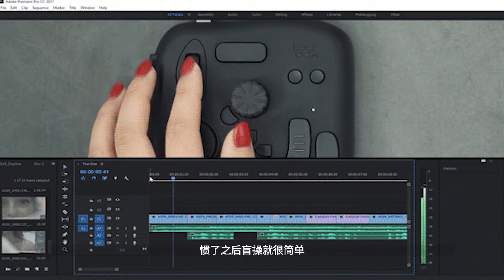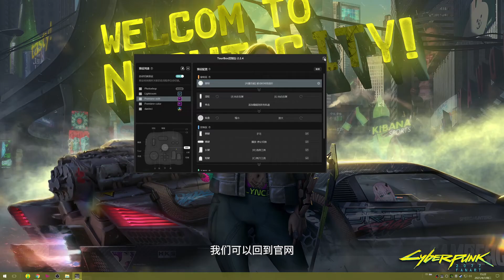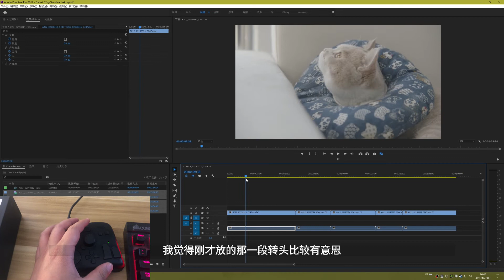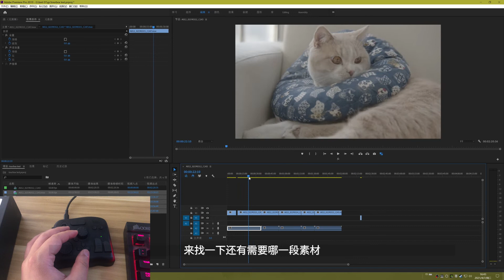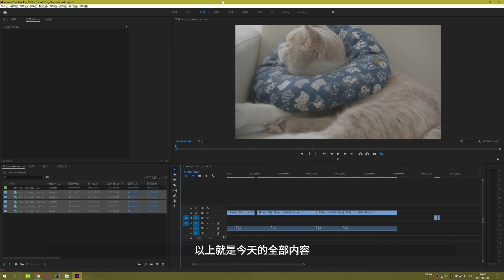TourBox評測：再也不需要键盘了？这简直是摄影师修图师的神器！| 深夜攝影教室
TourBox，前所未有的軟件控制器，專為數字創作者而生。
不論是剪輯，繪圖還是設計，不論是筆刷控制、影片與聲音剪輯、畫面控制、參數調整還是工具切換，都可以用 TourBox 直覺簡單地操作。